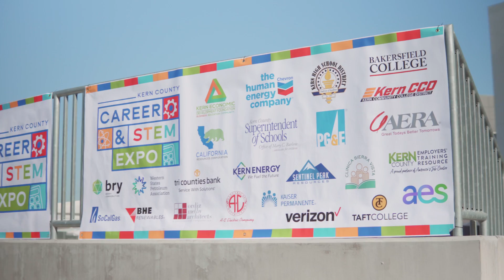2023 Kern County Career & STEM Expo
The 2023 Kern County Career & STEM Expo was held on April 28 at the Career Technical Education Center in Bakersfield. Over 4,500 students and 130 exhibitors participated in the annual event showcasing the region's multitude of opportunities available for the workforce of the future.